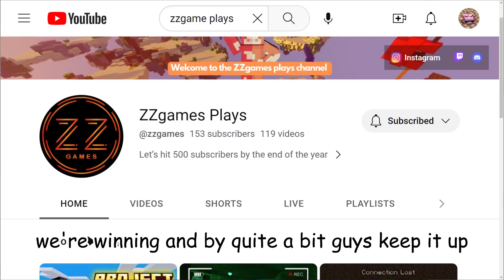We became the Deadliest Team in Survival Minecraft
Hope you enjoyed the video, probably more coming from this server :)

This is also similar to the Demise SMP, with creators such as InfamousJJ, Hot Chocolate, Only_A_Squid, PixelMaksis, and more  Like how Infamous JJ became the Richest Player on the Most Brutal Minecraft SMP, or when he attacked his enemy or got revenge on the most brutal Minecraft SMP. Also, this is like how Carvs, or therealcarvs, did his ravagers trap; titled "I Killed a Stacked Player Using 117 Ravagers..." (so sorry for tags dont dislike lol)